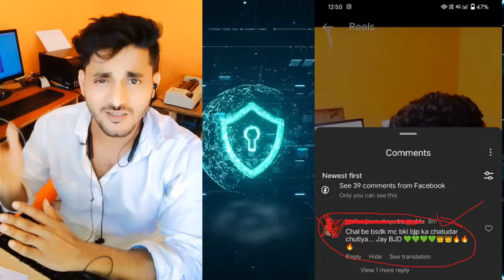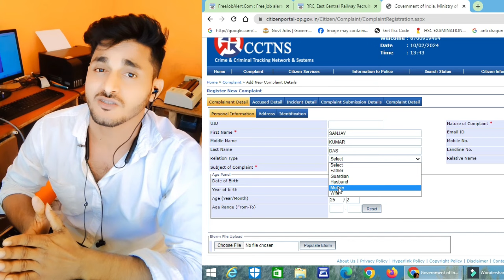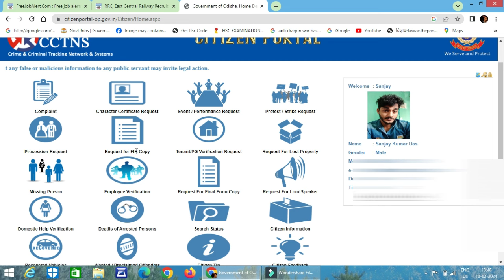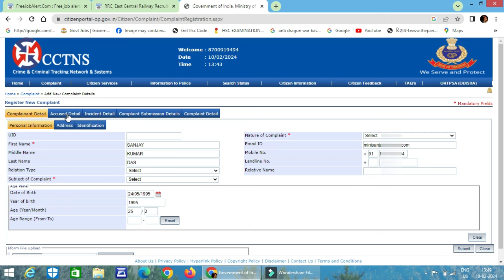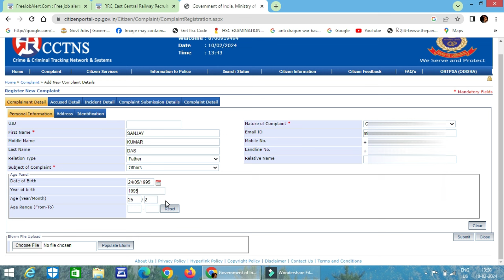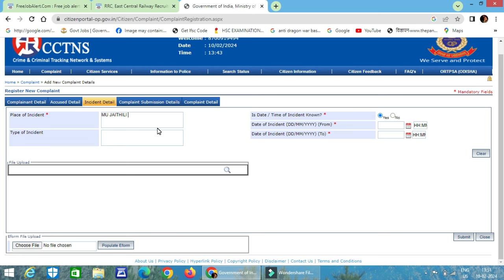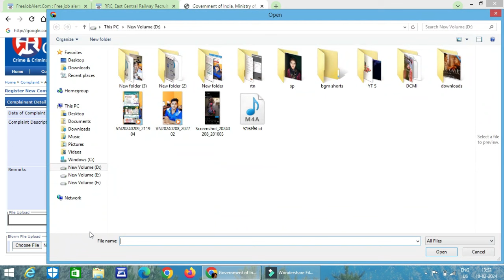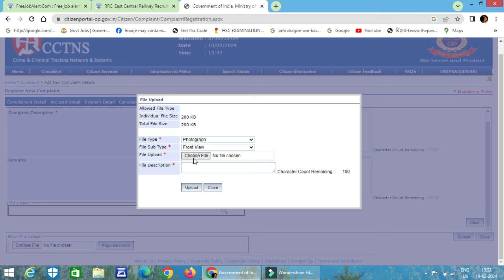Odisha police online FIR PROCESS , CYBER crime FIR ,FREE OF COST AND FROM HOME || SANJAY DAS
Odisha Police is implementing Crime and Criminal Tracking Network and Systems (CCTNS) which is a Mission Mode Project of Government of India. Under CCTNS Project all Police Stations and Higher Police Offices in the State and across the Country is being computerized and networked. For convenience all Police offices are interconnected and work is undertaken in a centralized application.
Odisha Police is committed towards time bound delivery of services to the Citizens and provide good governance in the State. In order to provide better and quick services to Citizens, Odisha Police has launched Online "Citizen Portal" under CCTNS Project. "Citizen Portal" will enable citizens to access information, request for different Police services, complaints and to get copy of FIR as well as to track the status of different services provided to the Citizens.